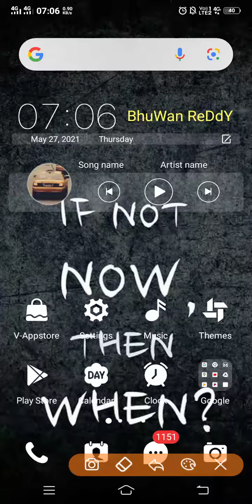will TS Govt extend lockdown or not latest news today|kcr latest news on lockdown extend bhuwantv